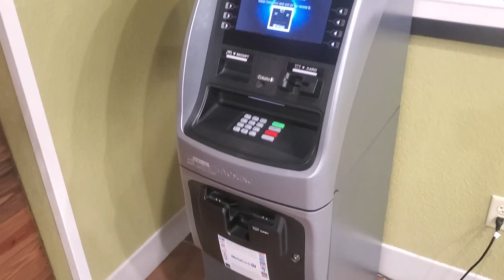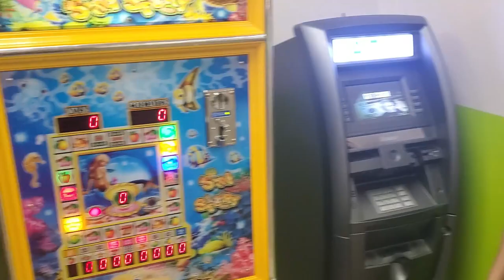We picked up 9 ATMs at once!!!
Come along with us wen we pick up 9 atms for our ATM business.